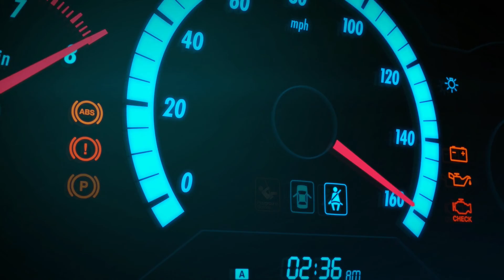forza horizon 4 \ 2017 BENTLEY CONTINENTAL SUPERSPORT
THANK U EVERYONE THATS SUPPORTING MY CHANNEL IT MEANS THE WORLD TO ME :)